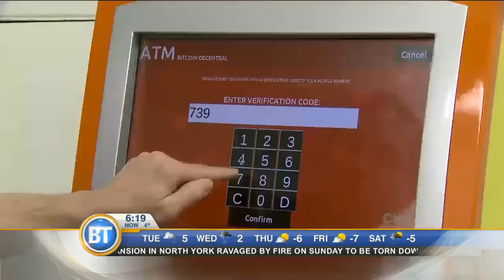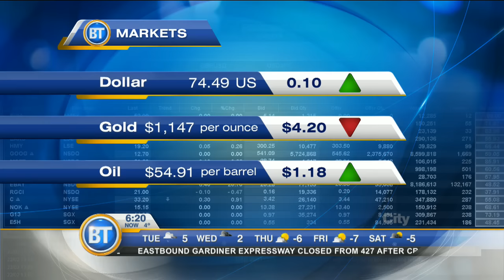Video: Canada's top CEOs will out-earn Canadians by the end of the day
Before noon on Tuesday, Canada's highest-paid CEOs will earn more than the average working person's income for all of 2017. Business Editor Richard Southern reports.